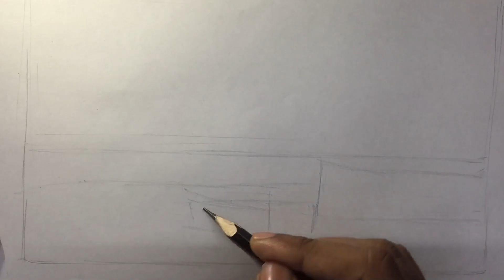Sketching​​ Class in Hindi​​ | Day 30 | Drawing​​ Class​​ for Beginners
In this video I am doing a landscape composition.

Faber-Castell 12 BlacK Lead Pencil
Faber Castell 6 Pencils Pack with Eraser & Sharpner
Camlin Pack 6 Pencils

Sketchbook:
Askprints 50 Sheet A5 Sketchbook Set of 2-5.8 x 8.3 Inch

Books:
Basics of Drawing: The Ultimate Guide for Beginners
Drawing the Head for Artists